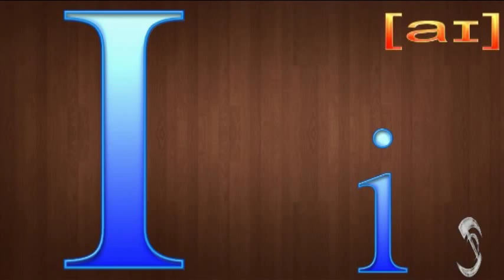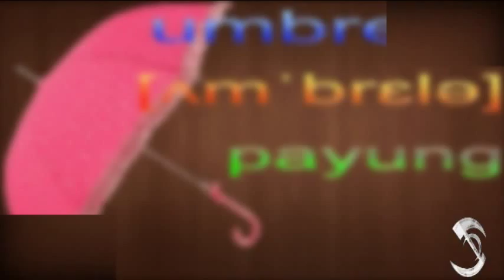Cara Belajar Huruf Alphabet Bahasa Inggris